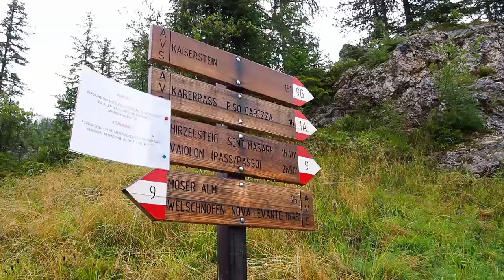Wandern im Eggental | Kaiserstein | Dolomiten | Little Discoveries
Die Dolomiten feierten 2019 ihr zehnjäriges Jubiläum als UNESCO Weltnaturerbe. Zu diesem Anlass haben wir den Kaiserstein und das Schupfenfest Obereggen im Südtiroler Eggental besucht.

Mehr zu unseren Wanderungen im Eggental (Südtirol) gibt es auf unserem Blog:
Latemar: